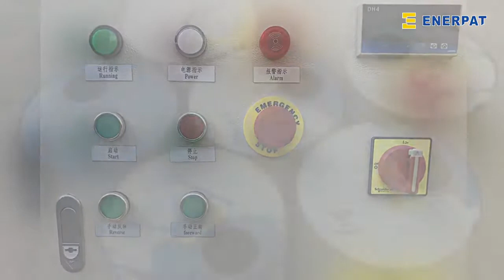Enerpat Two Shafts Shredder for paint box,safety shoes,A4 paper,cardboard,etc.